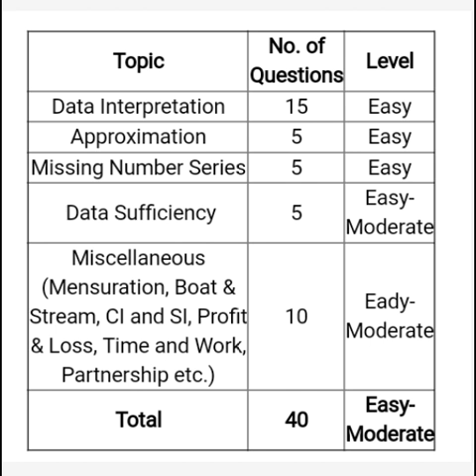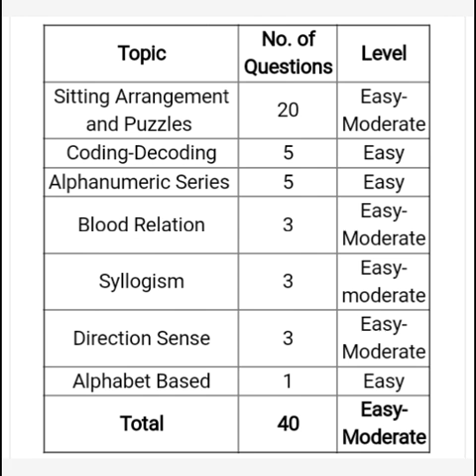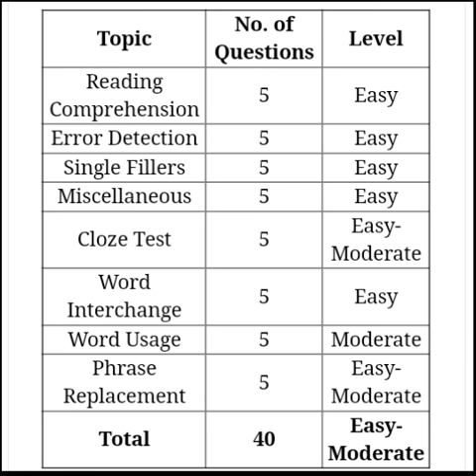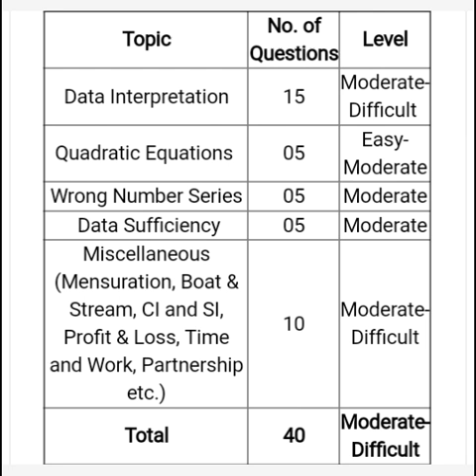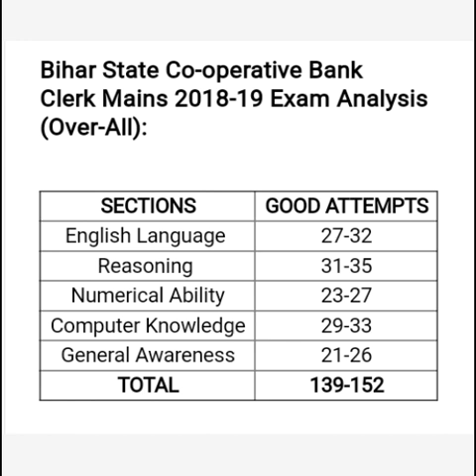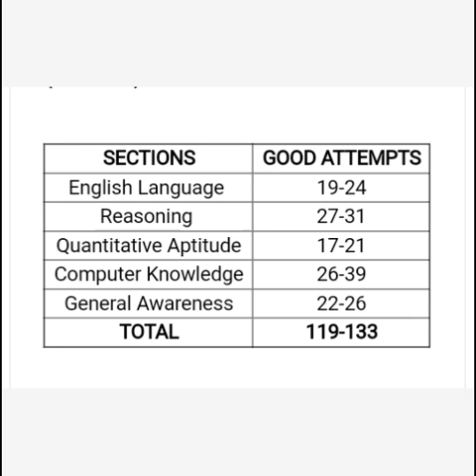BIHAR STATE COOPERATIVE BANK MAINS CUTOFF , CLERK ASSITANT MANAGER CUTOFF , THE GOAL ACHIEVER